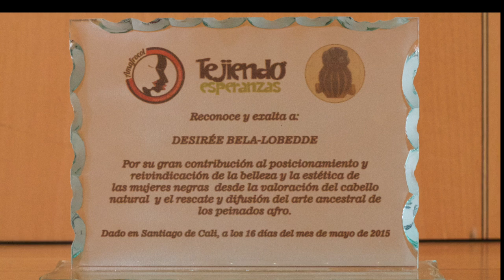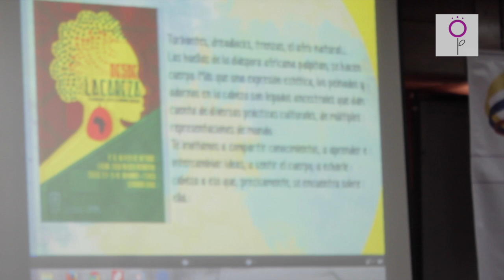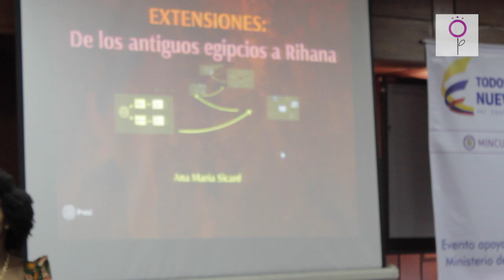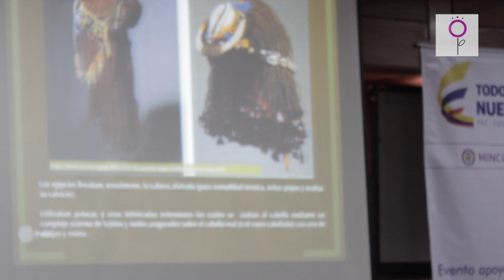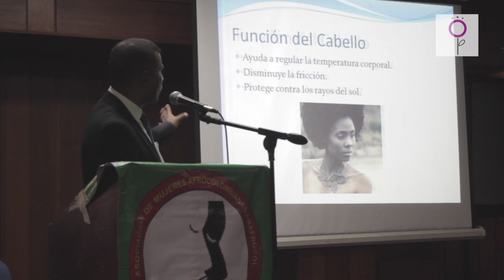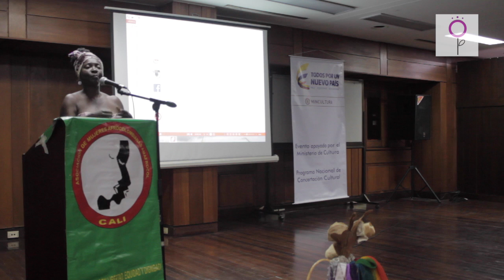Viaje a Cali. 1ª parte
Empiezo mi crónica sobre mi viaje a Cali participando en el evento Tejiendo Esperanzas organizado por la Asociación de Mujeres Afrocolombianas AMAFROCOL.

En esta primera parte, verás un resumen del conversatorio "Nuestro cabello, nuestra resistencia" con las ponencias de:

- Ana María Sicard y Leidy Romero: antropólogas del Proyecto SOMA (Universidad del Cauca).
- Edna Liliana Valencia: comunicadora social en la cadena de televisión RCN.
- Dr. Diego Valencia Lucumí, cirujano plástico.
- Malle Beleño, creadora del grupo Entre Chontudas